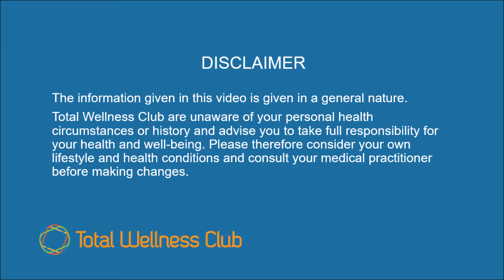Intermittent FASTING and BODYBUILDING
In this interview we explore Intermittent Fasting and Bodybuilding with 21x Female Bodybuilding Champion, Sarah Taylor.

Intermittent fasting is one of the more popular diets right now, especially for reducing weight, and in this episode we're looking at intermittent fasting and bodybuilding to see how helpful the diet is when trying to build muscle. Joining me, to give her expertise is 21x Female Bodybuilding Champion, Sarah Taylor.

⏱️ Video Timestamps⏱️
1:34 What is intermittent fasting and how does it work?
6:48 How intermittent fasting and bodybuilding works
11:20 Fat burning and lack of energy

Total Wellness Club is about preventing avoidable illness using natural health wisdom and common sense such as nutrition, fitness and mindset. It's about feeling good - physically, mentally spiritually and emotionally. It's about being proactive health.

Sarah Taylor - 21x Female Bodybuilding Champion, Sarah Taylor.

❤️ We're building a community of people who want to prioritise their health and we'd love you to join us. It's free. We have Quests you can go on in 10 areas of your health. You'll also find ways to track your health and get deep dives into health and wellness topic.

Total Wellness Club & Questly founder, Neil Fellowes isn't an expert in health and wellness, but he is a keen explorer. He was once 287lbs and obese. He’s struggled with allergies, illnesses and joint pains, but today he weighs 160lbs and has been pain free for a decade.